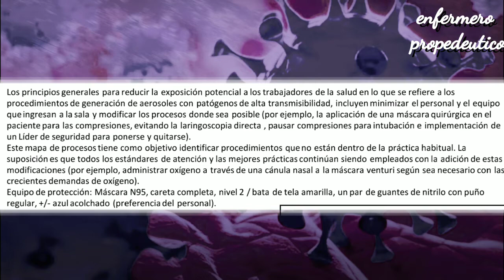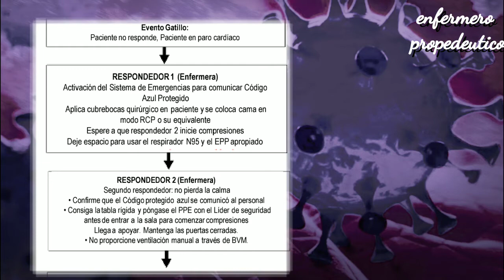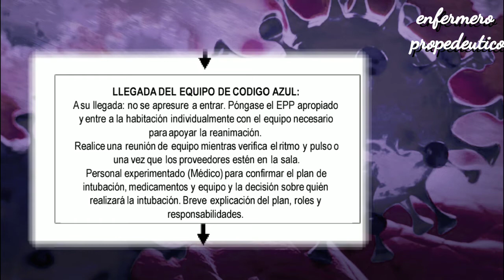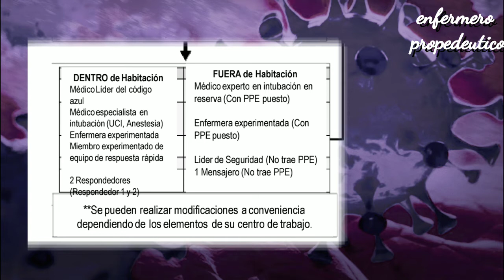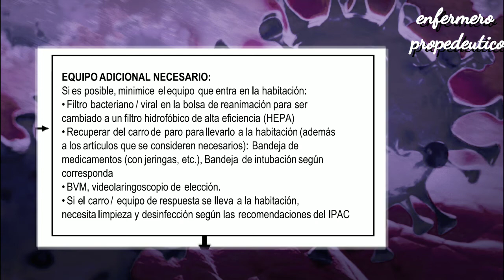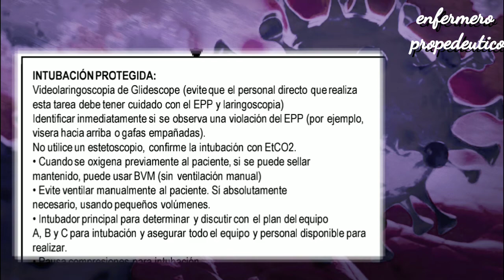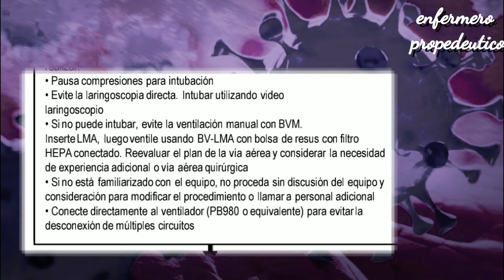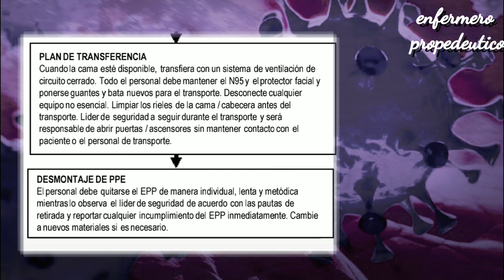CODIGO AZUL ENFERMERÍA Y MEDICO | PACIENTE CON COVID 19